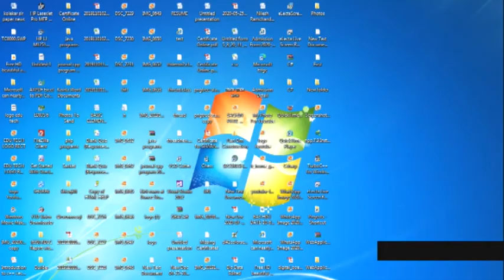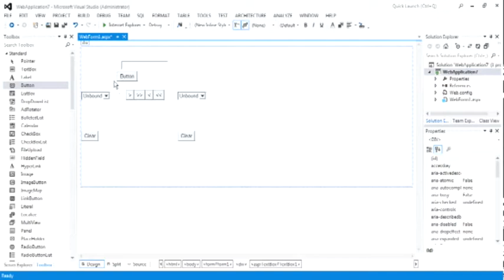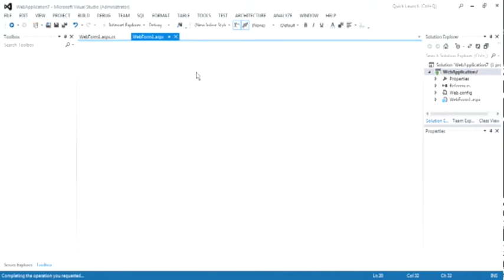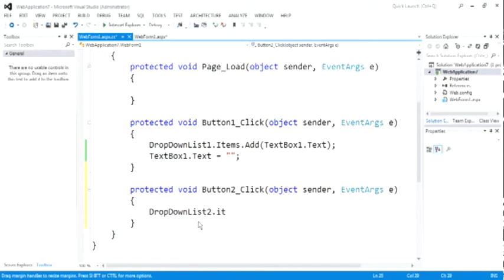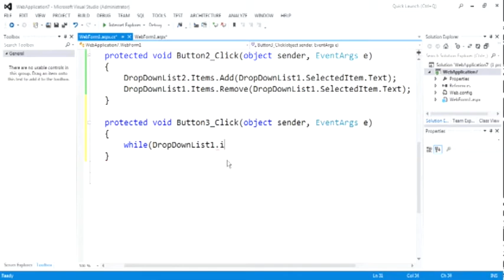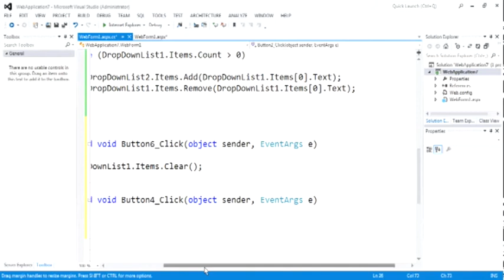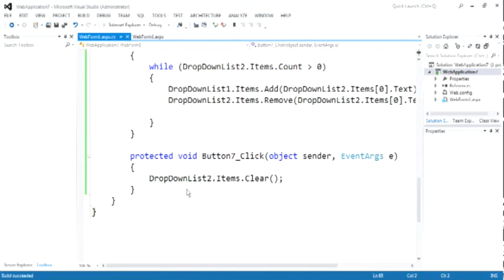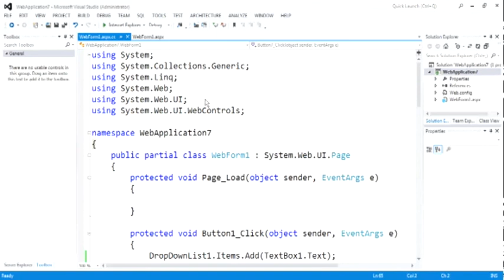DropDownList Box Control | ASP.Net | C#.NET Tutorial | Prof. Swapnil Mhamane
Educational Lecture Series For Students To Study Online By Prof. Swapnil Mhamane, Head, Department Of Computer, MMT Tasgaon

Your Questions...